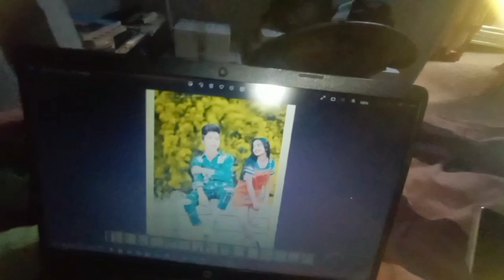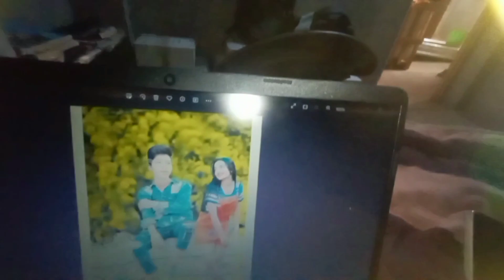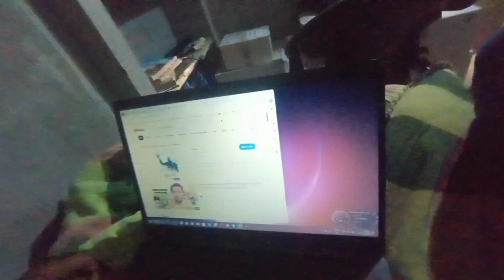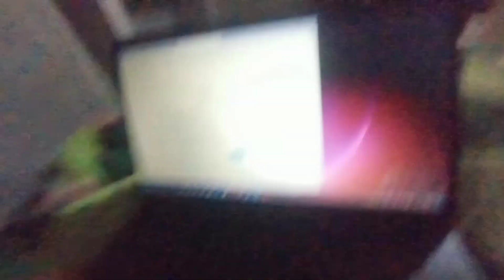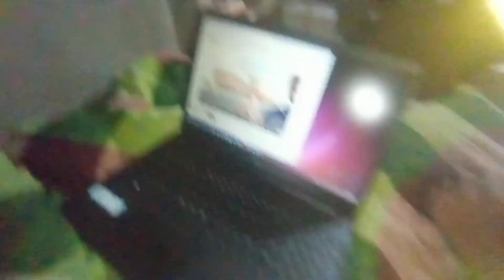Village. Life.Vlog.Funny😂 Vlog...!!December 30, 2023#viral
villagelife

viral

One Day This Poor Man's Video Will Also Go Viral || Ek Din Is Barib Ka Bhi Video Viral Hoga

Aaj.To.Popat.Hogaya.Yaar😭.Apna.Truck🚛.Lod.Nahi.Huaa.
Itna.Bada.Ciment.fektari.Phali.Bar.Dekha re bhai...😱😱!! new vlog
trending vlogs
viral logs
durgapujamelavlogs
durgapujavlogs

my First Track Vlogs
truck Vlogar
truck
indian truck
india truck
india is truck
indian truck Vlogar
Hindustan truck
heavy truck
heavy truck Vlogar
indian video
indian Vlogar
new truck
truck me kitne chakke hote hai
Best truck
achchha truck
truck me kitne gear hote Hain
truck mein kitne chakke hote hai
truck kaisa dikhta hai
Indian truck
Indian trucks
truck mein kitne light hote Hain
truck kis kam aata
truck mein Kya khubi
truck kitna speed chalta hai
truck kitne kilometre speed mein chalta hai
truck ka sabse majedar
truck ka engine kaisa hota hai
Indian truck
Indian truck game
Indian trucking block
Indian trekkers
indian trekker
indian trucks
indian truck simulator
indian truck driving 3d
indian trekker dr
indian truck music
indian drama
indian civilization and culture
indian serial episode 1
indian idol
indian bike bribing 3d
indian idol season 13
indian hacker
indian movie
indian army
indian song
Indian traveling
Indian travels game
Indian travels bus
Indian travel simulator
Indian travels bus game
Indian travels mod for bus simulator indonesia
Indian travels horn
Indian travels video
Indian travels mod
truck kise kahate Hain
truck Kya hota hai
truck kiya hota h
trucker kaise kam karta hai
block channel kaise banaen
Vlogs telugu
vlog video kaise banaye
Vlog beckground music
vlog music
blogger
Vlog malayalam